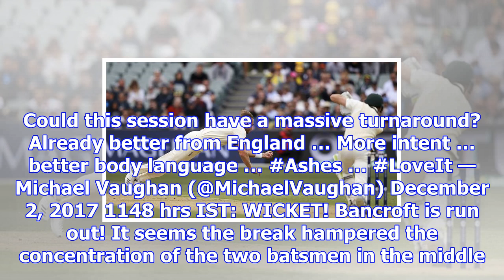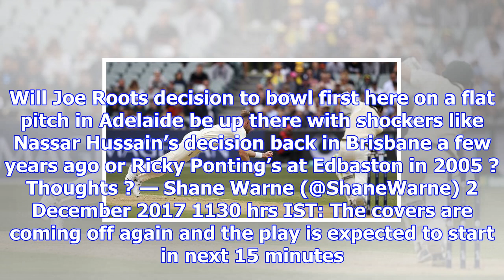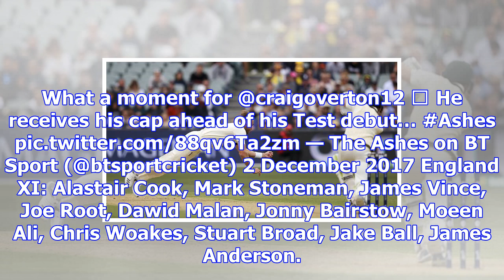Live cricket score, australia vs england ashes 2017 2nd test day 1: australia lose cameron bancroft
Live cricket score, australia vs england ashes 2017 2nd test day 1: australia lose cameron bancroft immediately after restart
Updated: December 2, 2017 12:00 pm Australia vs England Ashes 2017, Live Cricket Score: Aus vs Eng g...